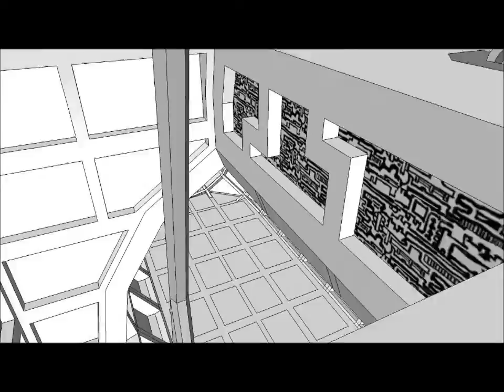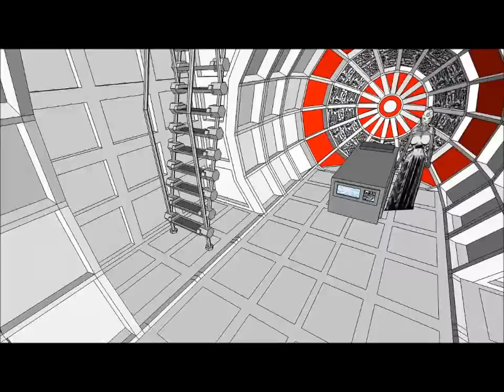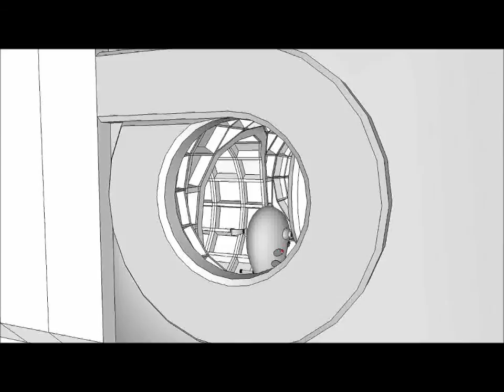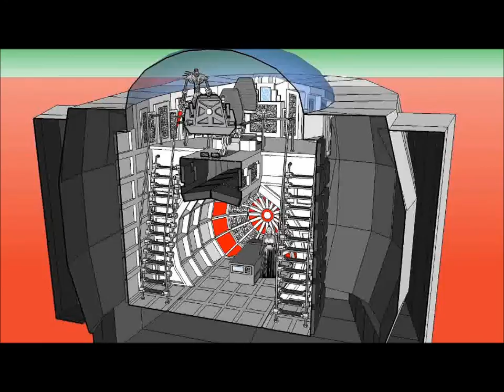Shakara's Marauder Revealed !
If you read the British sci-fi anthology comic 2000AD then you know Shakara, and either love him or hate him. Or it. I love it.

The story began in December 2001 with Earth destroyed by inter-galactic slavers on the first page and the last defiant human survivor from the International Space Station casually murdered on the third. After all is already lost a compact warship streaks in from nowhere and disgorges its sole occupant, a spikey bandage and chain wrapped vengeance machine that quickly slaughters all the bad guys in a whirlwind of hyper-violence before leaping back into his beak-nosed Swiss-Army knife spaceship and flying off.

This set the pattern for the whole first series, every episode of which would introduce brand new, utterly inhuman bad guys wreaking exultant wholesale evil upon some planet before the arrival of the avenger with a new and interesting way of dealing out righteous death and destruction. There were, of course, no humans and only a few humanoid forms, most of the bad guys and their victims being extremely alien.

The strip was drawn in a crisp monochrome of black, white and shades of grey with specific exceptions. The avenger's big, perfectly circular eyes and his personal energy weapons, blades or projectiles, were always solid primary red.

For the whole first series the avenger only ever uttered a single word, his victory cry...

  SHAKARA!

After the first series there was nothing more for four years, and we wondered - is that it? The ultimate nihilist comic strip just came and went? But then Shakara returned and the story, and its back-story, slowly developed until the multiverse-shaking conclusion in 2011.

Shakara's spaceship was a compact all-purpose fighter capable of sprouting special weapons suitable for any occasion, including multiple prehensile machine cannon, computer hacking tendrils and even a planet-converting world-engine. Although mechanical in appearance it was described as alive and regenerated from total wreckage at least twice, remotely piloted by telepathy. No detail was shown of the inside until the last series when the craft seemed to have shrunk somewhat, but glimpses of an internal arched basket structure looked appropriate for a spaceship solid enough to fly right through another one, and only near the very end did we learn that the "eyes" of the beak-nose opened to allow boarding of penetrated enemy vessels. There seemed to be some kind of a cabin with a single uncomfortable-looking bed plinth below the cockpit, and Doctor Eva Procopio mentioned being held aboard in an isolation chamber. Eva Procopio. Yeah. And of course there had to be an armoury, and somewhere to keep Shakara's neat little flying bike.

Such a single-minded, sexy little spaceship was just crying out to be made real with Sketchup. I imagined the unseen parts of Henry Flint's brilliant design trying to remain faithful to his style and the watchword "Spartan". The design changed somewhat between stories so my version is a bit of a mash-up, and works out at 160 feet long.

The story was written by Robbie Morrison, illustrated by Henry Flint and lettered by Ellie De Ville and Annie Parkhouse. All are gods before whom I joyously sacrifice the fruits of my labour.

Throbbing techno soundtrack "Underpulse" courtesy of The Oracle, 2003.